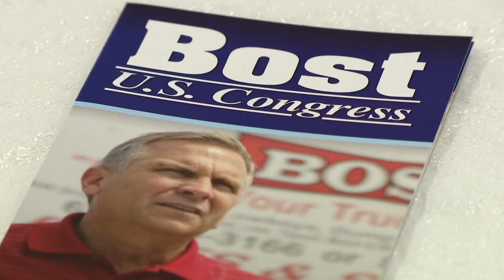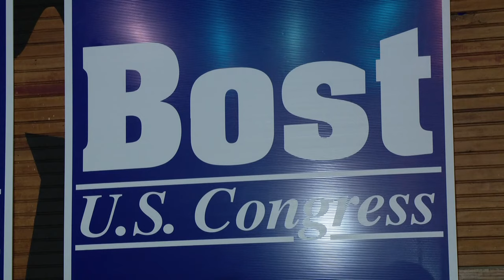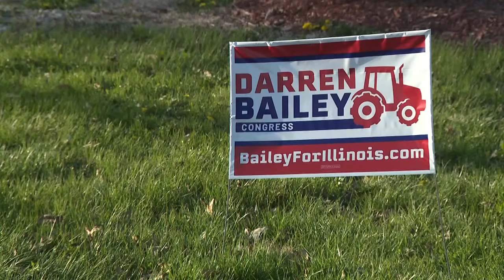Bost declares victory in GOP primary for Illinois' 12th Congressional District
Four-term U.S. Rep. Mike Bost declared victory against challenger Darren Bailey in Tuesday night's GOP primary race for Illinois' 12th District. The win all but guarantees he'll represent the heavily red district for another two years.